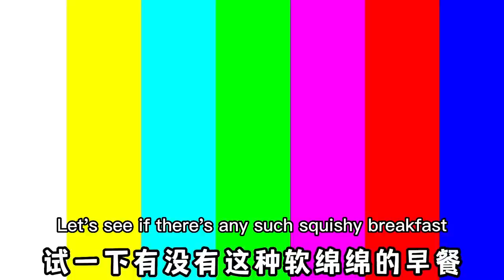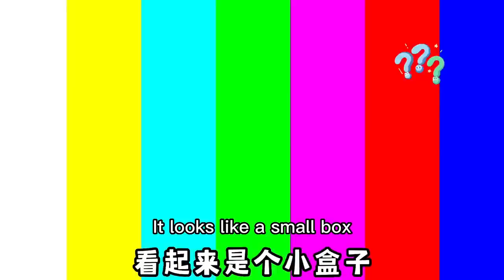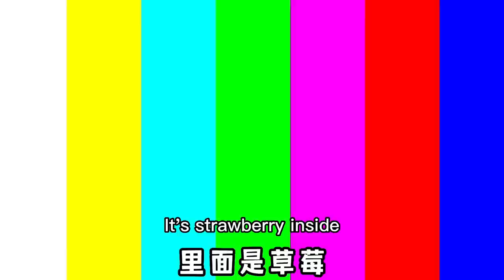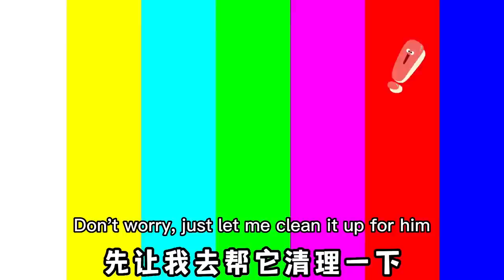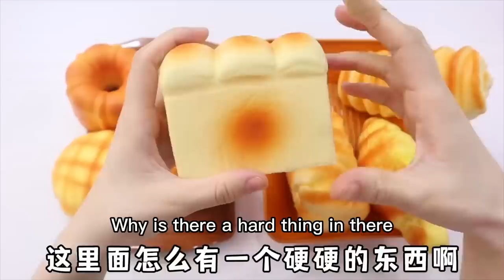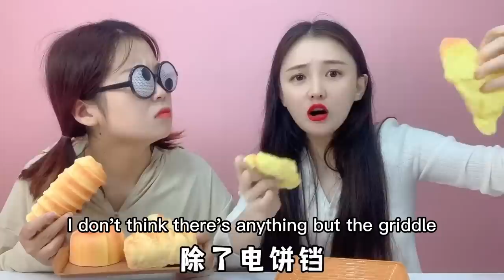There is a mini bread machine in the bread toy, which can bake bread automatically？